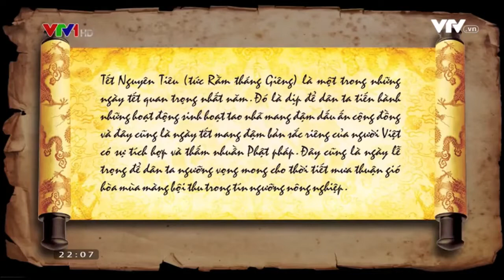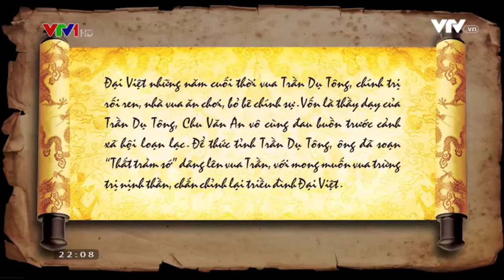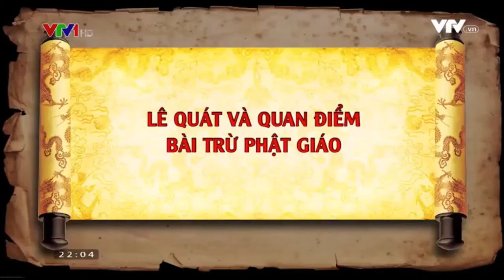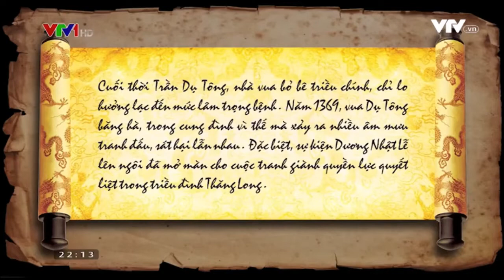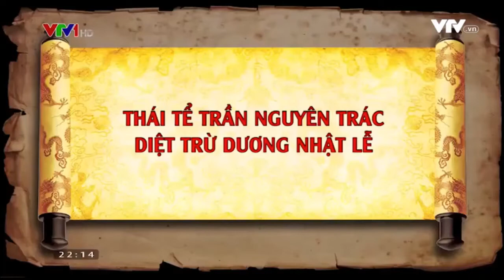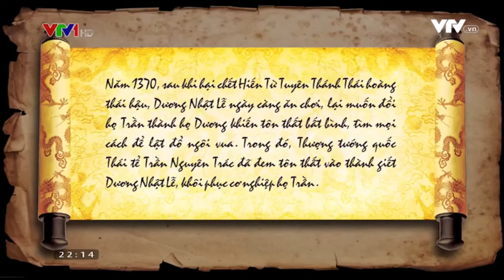Phim hoạt hình lịch sử việt nam:(Tập 64) - Đại Việt dưới thời Vua Trần Dụ Tông ( Trần Hạo)